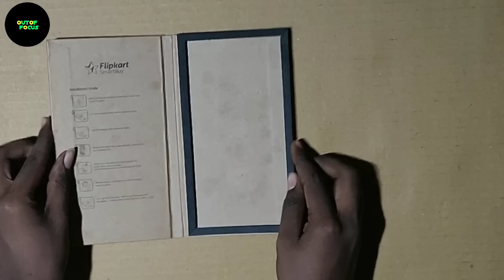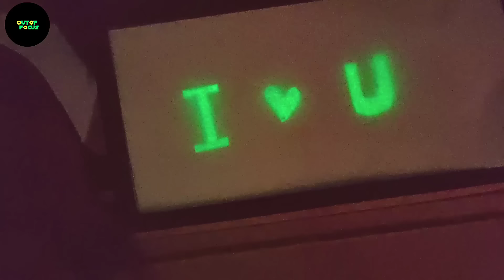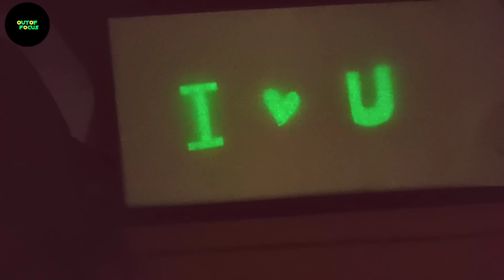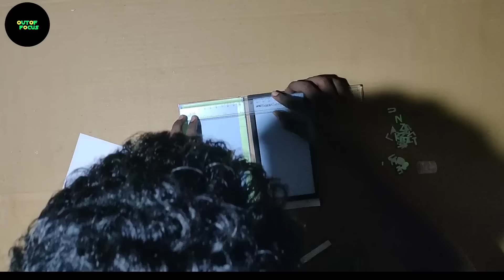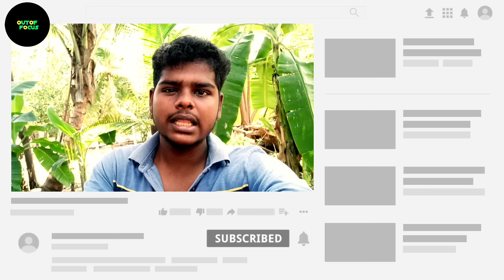😱vera level idea 💯 confirm நீங்க committed ஆயிடுவீங்க|Invisible Love Letter|outoffocus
How to create invisible love letter

If You Want To Contribute To Our Channel
1) If you want to buy anything from        amazon,just click the link and buy from
2) If you want to contribute with money
 UPI  ID
 spoutoffocus@paytm
3) Hey, PhonePe has made payments from home easy for me. You should try it too. It’s instant & 100% Safe. You can send money, recharge, pay all your bills & do much more without stepping out.